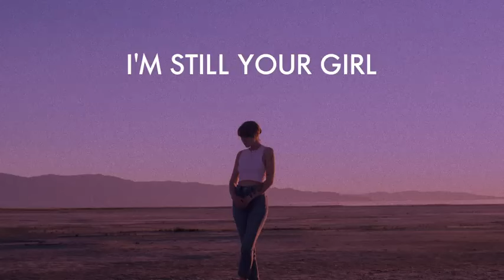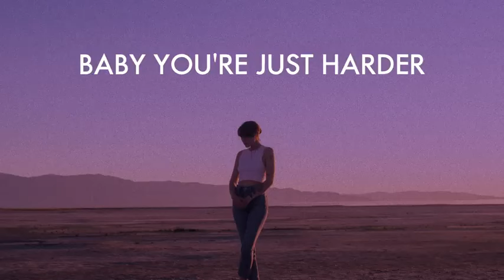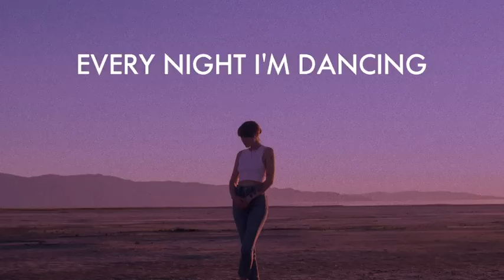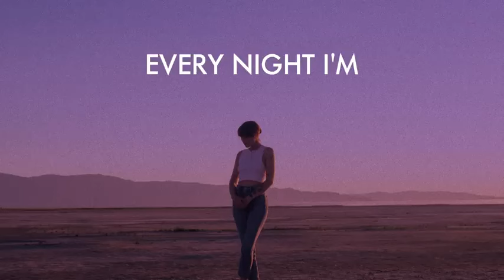Dancing With Your Ghost